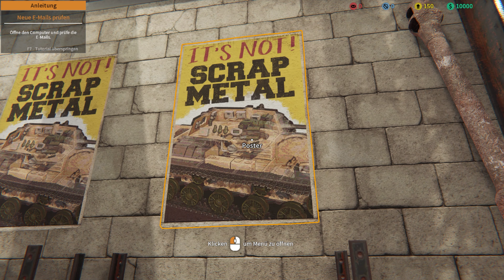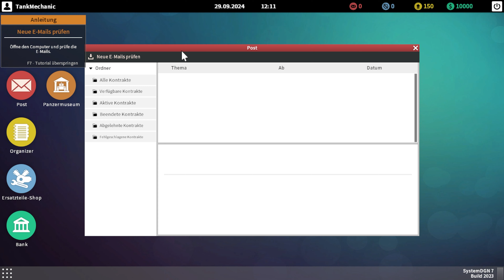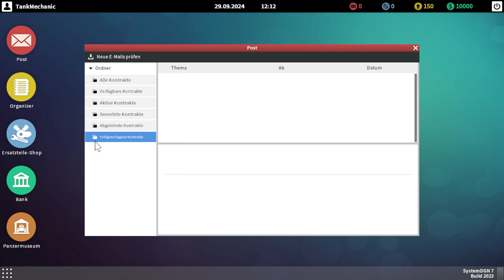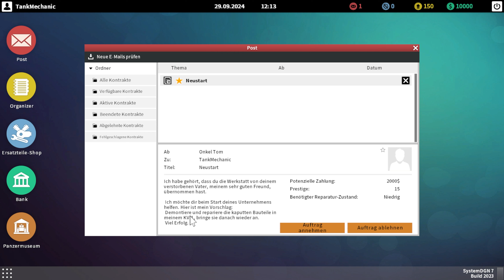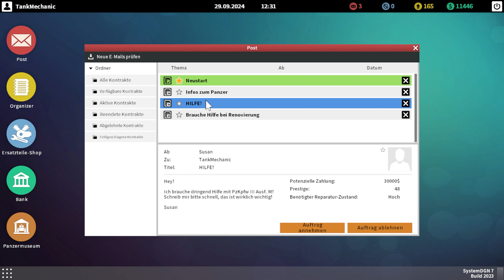Tank Mechanic Simulator 🛵01 Panzer Panzer Panzer Überall